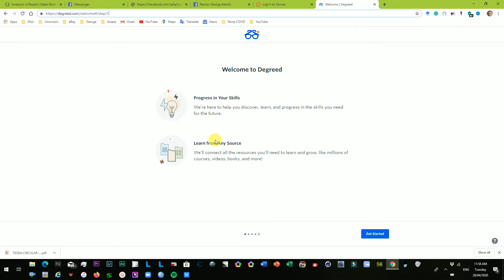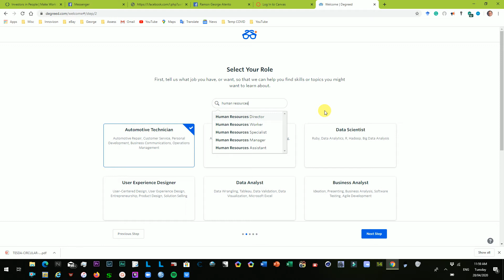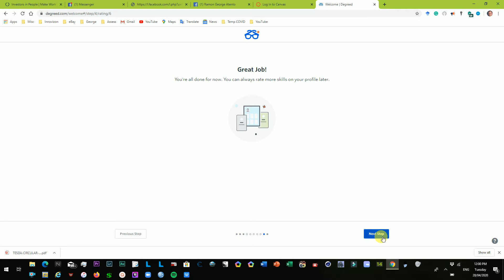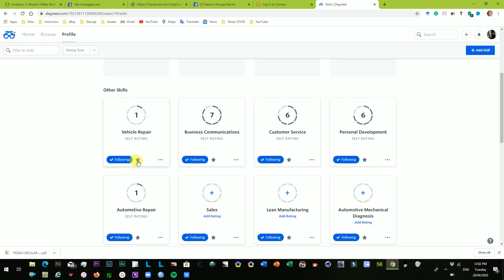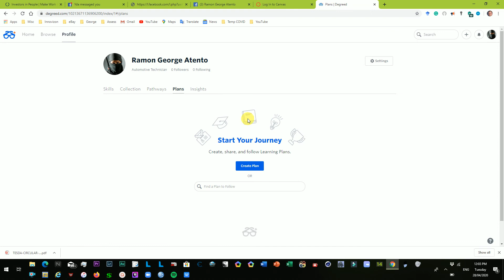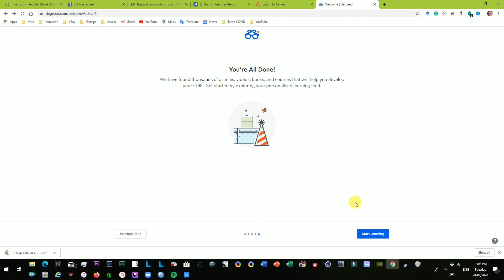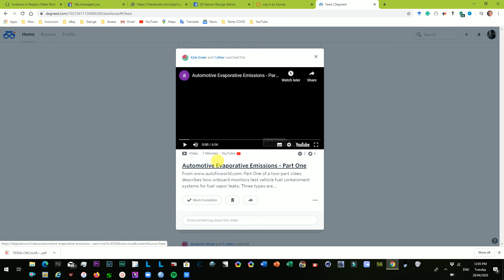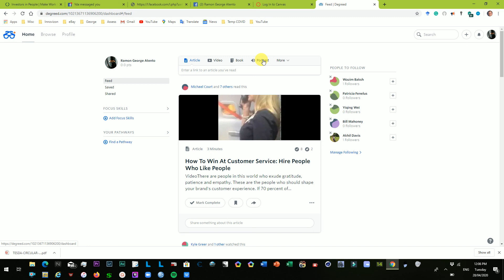Sharing Degreed with you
Sharing with you how to do Degreed